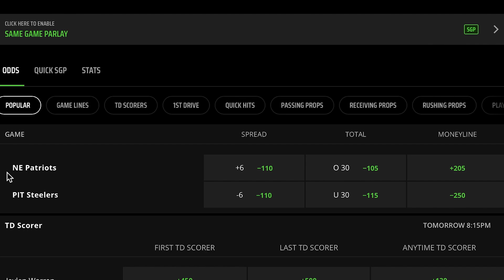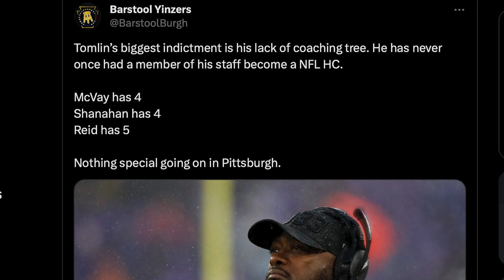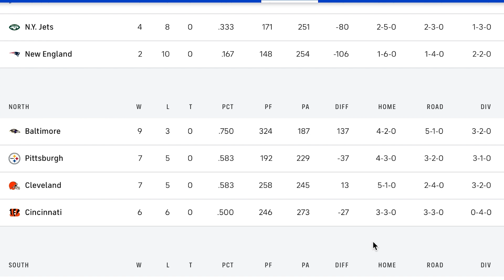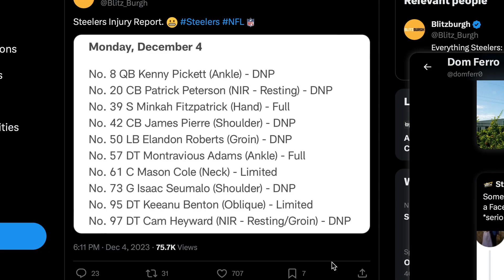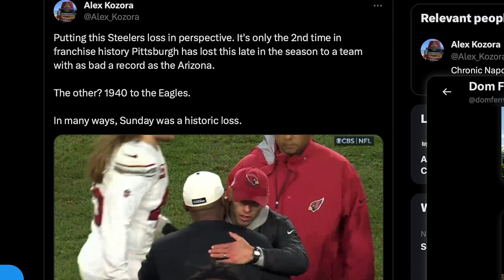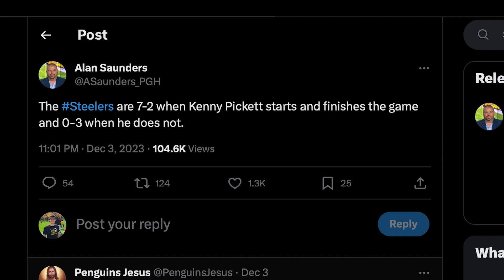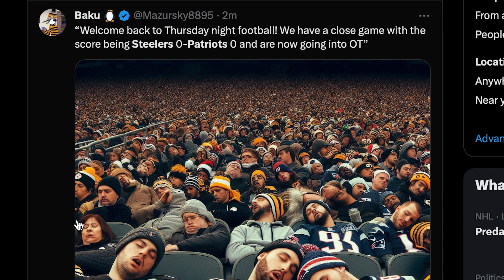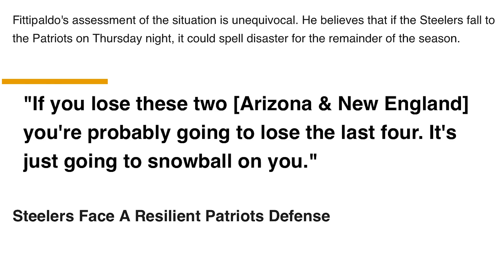"Turf Watch" Week 14 (Pittsburgh Steelers Vs New England Patriots)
Dom reacts to what fans and media are saying about the Steelers heading into week 14!